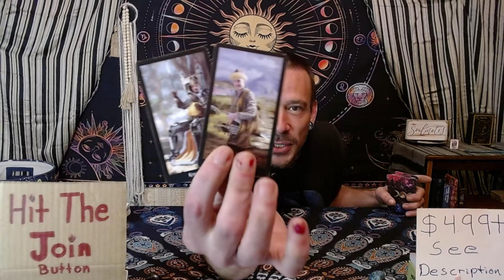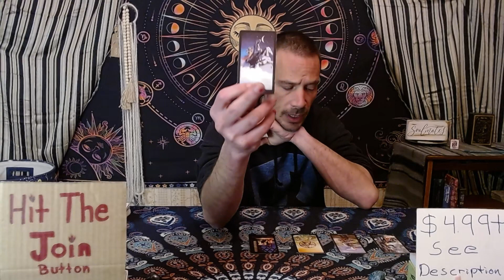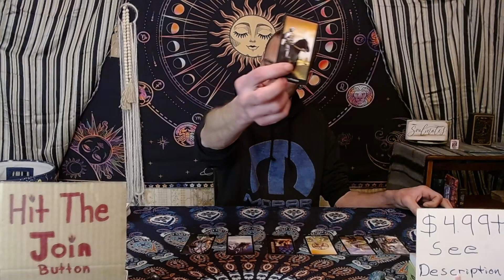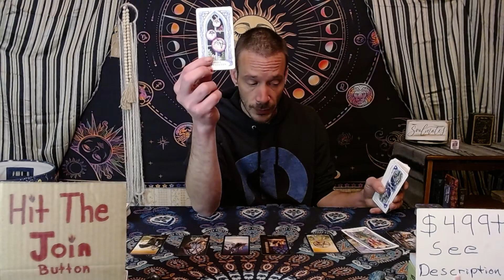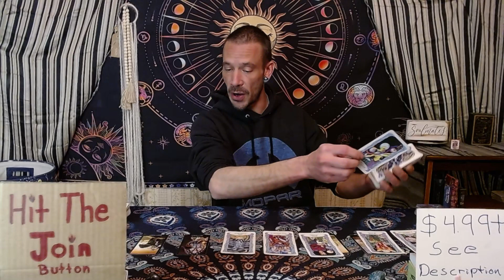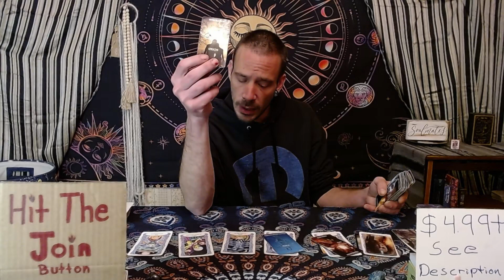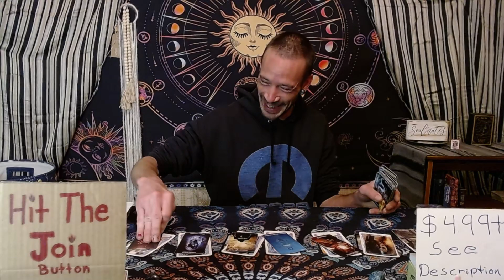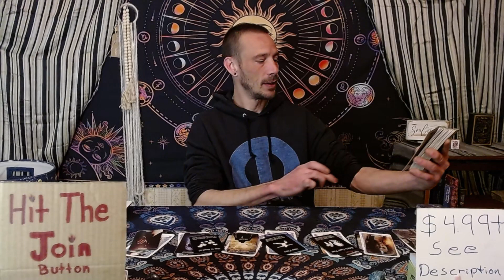Leo- Watch out for this person! Leo Tarot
Hello my beautiful Leo friends! This tarot reading is specifically tailored for individuals with Leo placements in their Sun, Moon, Rising and Venus signs. Remember to explore your other astrological influences for a more comprehensive understanding. Please take only what resonates with you and leave the rest! Sit back, relax, and embrace the journey!